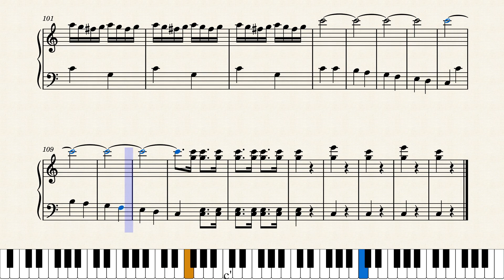簡単アレンジ 天国と地獄より カンカン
楽譜はこちらからダウンロードしていただけます
 初級者向け　Cdur→F durで簡単アレンジです